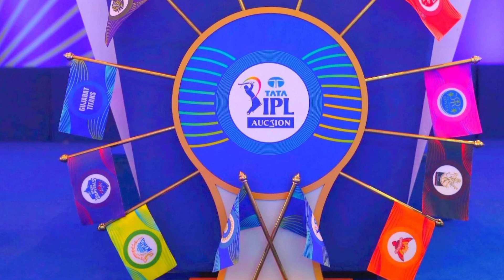IPL 2023 Mini Auction Highlights | IPL Auction Live | Sam Curran, Ben Stokes, Cameron Green, Brook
Sam Curran
Cameron Green
Ben Stokes
Nicholas Pooran

mini auction live
ipl 2023
ipl 2023 mini auction all sold player list
ipl nilami
ipl 2023 auction sold player list
sam curran
ben Stokes
mayank agarwal
kane williamson
Nicolas Pooran
Harry Brooks
ipl auction all player list
ipl auction sold unsold players
ipl live
Ipl news
New Players
Cricket SuperFans
ipl auction 2023
ipl auction sold players
ipl 2023 sold players list
ipl 2023 all sold players
ipl 2023 all team new players
ipl 2023 all team squads
ipl 2023 squads
ipl auction highlights
rcb new players
all team new players
ipl 2023 nilami
ipl news
cricket india
ipl 2020
mcp
ipl news
ipl team
cricket news
ipl ki baat
cricket fatafat
cricket news today
ipl 2022